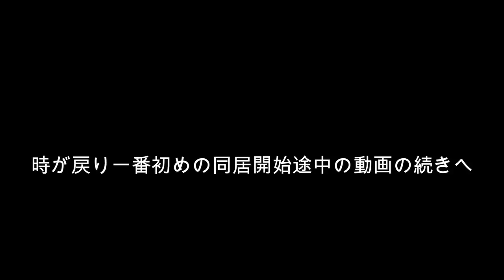【カワウソ】開かずの扉と結ちゃんの扉がついに開きました(^^)/（伊勢シーパラダイス／水族館）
コツメカワウソの結ちゃんとムコドノくんの同居が出来ました！
アクリルの開かずの扉と隙間を使って長らくお見合いをしていましたのこの２頭。。。結さまの超攻撃的な性格を「ムコドノくんの男気」とスタッフの粘り強さで乗り越え、何とかここまで漕ぎ付ける事が出来ました(^^)/
つに結ちゃんの扉が開きました！

■各リンク
🔵伊勢シーパラダイスチャンネル